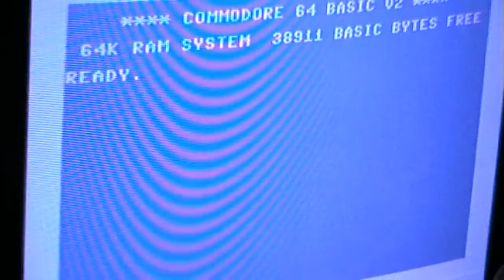Let's Play: Aqua Marina (Atari 800XL)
Another game from 'Shoesoft'... do I really have to say more?
Feels like a mix of a VIC20 and a Videopac game... and I don't mean the good ones.